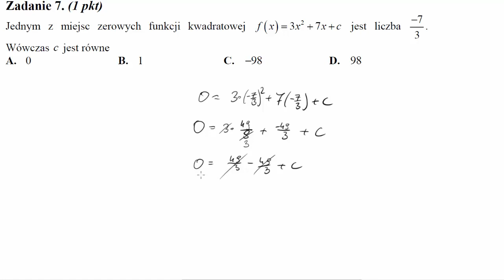Matura Czerwiec 2014 PP zadanie 7 Jednym z miejsc zerowych funkcji kwadratowej f(x)=3x^2+7x+c jest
Jednym z miejsc zerowych funkcji kwadratowej f(x)=3x^2+7x+c jest liczba −7/3. Wówczas c jest równe